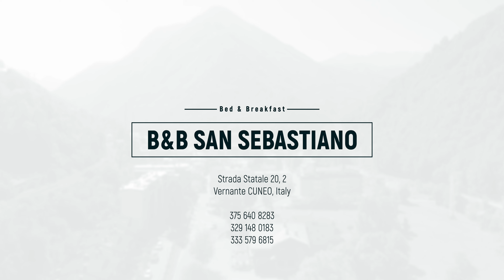B&B SAN SEBASTIANO [4K]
Photomaio Production